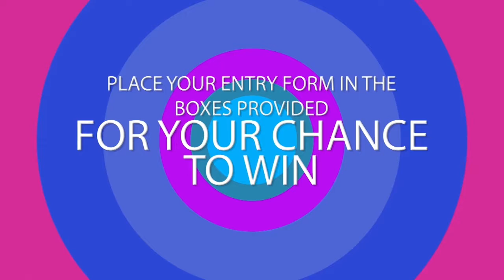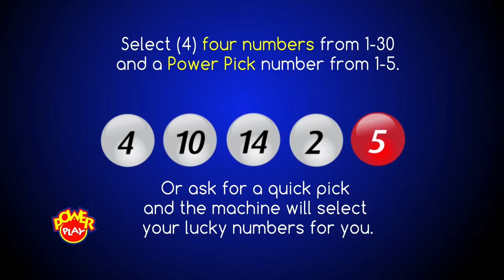SNL EVENING DRAW JUNE 13th 2017